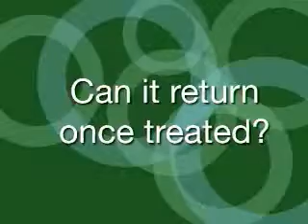SKIN CANCER: types, common causes, prevention, treatment options and advanced therapies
Advanced Dermatology's Medical Director, Joshua L. Fox, MD., speaks on skin cancer types, common causes, prevention, treatment options and advanced therapies. For more information about this topic as well as information on various skin conditions and cosmetic procedures please